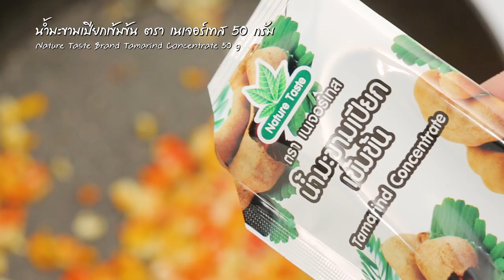"ปลากะพงกรอบ 3 รส-Crispy sea bass with sweet chili sauce"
แจกฟรี! สูตรการทำอาหารโดย อ.ยิ่งศักดิ์ ในเมนู "ปลากะพงกรอบ 3 รส-Crispy sea bass with sweet chili sauce" ทั้งภาษาไทย &

ผลิตภัณฑ์: น้ำมะขามเปียกเข้มข้น ตรา เนเจอร์เทส : Brand Nature Taste Tamarind Concentrate

สิ่งที่ต้องเตรียมสำหรับ (ปลากะพงกรอบ)

ปลากะพงขาว (น้ำหนัก 700 กรัม) 1 ตัว
แป้งทอดกรอบ สำหรับคลุกตัวปลา

สิ่งที่ต้องเตรียมสำหรับ (ซอส 3 รส)
น้ำมันพืช สำหรับผัด 2 ช้อนโต๊ะ
พริกขี้หนูแดง สับหยาบ 10 กรัม
พริกชี้ฟ้าเหลือง สับหยาบ 20 กรัม
กระเทียม สับหยาบ 30 กรัม
น้ำมะขามเปียกเข้มข้น ตรา เนเจอร์เทส 50 กรัม (1ซอง)
ช่อผักชี สำหรับแต่ง
พริกชี้ฟ้า หั่นเป็นเส้น สำหรับแต่ง
พริกขี้หนูแห้งทอด สำหรับแต่ง
หอมแดงเจียว สำหรับโรยหน้า

วิธีทำ (ปลากะพงกรอบ)

นำปลากะพงคลุกกับแป้งทอดกรอบจนทั่วตัวปลา นำลงทอดในน้ำมันที่อุ่นเตรียมไว้ ทอดจนกระทั่งปลาสุก เหลือง กรอบ ตักขึ้นพักให้สะเด็ดน้ำมัน

วิธีทำ (ปลากะพงกรอบ 3 รส)

1.ใส่น้ำมันพืช ลงในภาชนะตั้งไฟพอร้อน ใส่พริกขี้หนูแดง พริกชี้ฟ้าเหลือง กระเทียม ผัดจนมีกลิ่นหอม
ปรุงรสด้วย น้ำตาลปี๊บ น้ำปลา และ น้ำมะขามเปียกเข้มข้น ตรา เนเจอร์เทส ผัดจนส่วนผสมเดือด เตรียมไว้

2.จัดปลากะพงทอดลงภาชนะสำหรับเสิร์ฟ ราดซอส 3 รส ตกแต่งด้วยช่อผักชี พริกชี้ฟ้าหั่นเส้น และพริกขี้หนูแห้งทอด โรยหน้าด้วยหอมเจียว พร้อมรับประทาน

Crispy sea bass with sweet chili sauce
Recipe for “Nature Taste Brand Tamarind Concentrate”

Ingredients to prepare for crispy sea bass

1. Sea bass, white (weight 700 g) 1 pc
2. Tempura flour for coating
3. Vegetable oil for frying

Ingredients to prepare for sauce

1. Vegetable oil for stir-frying 2 tbsp
2. Red bird eye chilies, roughly chopped 10 g
3. Yellow spur chilies, roughly chopped 20 g
4. Garlic, roughly chopped 30 g
5. Palm sugar 60 g
6. Fish sauce 2 tbsp
7. Nature Taste Brand Tamarind Concentrate 50 g (1 pck)
8. Coriander for garnish
9. Spur chilies, cut julienne for garnish
10. Dried bird eye chilies, fried for garnish
11. Shallots, fried for garnishing

Instructions for crispy sea bass
Put the sea bass in the tempura flour until it is all over. Put it in hot vegetable oil and fry it until the fish is done, yellow and crisp. Take it out and drain the oil.

Instructions for sauce

Put vegetable oil in a pan and put it on a fire. Add the red bird eye chilies, yellow spur chilies, garlic and stir-fry it until it has a nice aroma. Add taste with palm sugar, fish sauce and “Brand Nature Taste Tamarind Concentrate”. Stir it until the mixture is boiling. Keep it prepared;

1. Arrange the sea bass on a plate to serve and dredge the 3 tastes sauce on top of it. Dress it up with coriander, spur chilies cut julienne and dry fried bird eye chilies. Garnish it with baked shallots. Ready to be eaten.

Line @yingsakfood